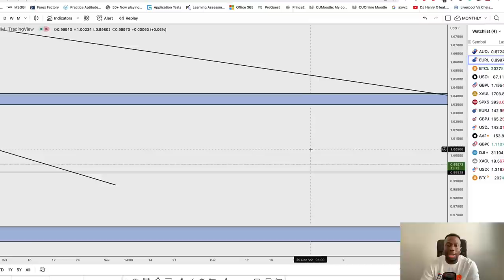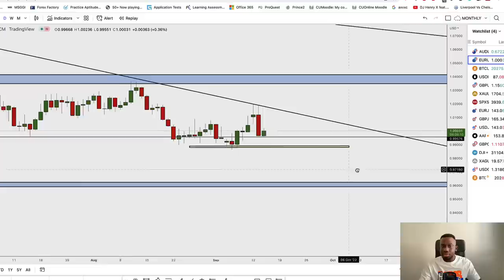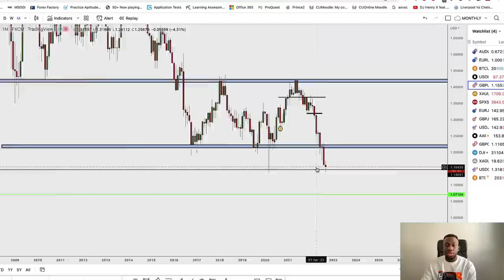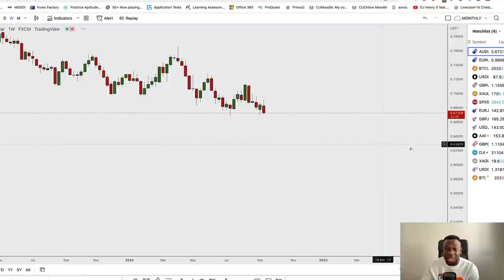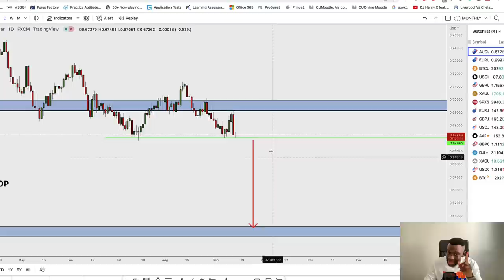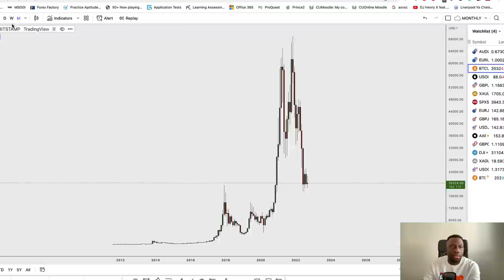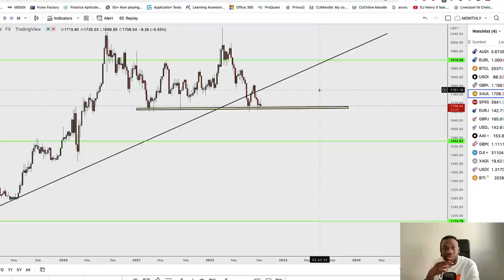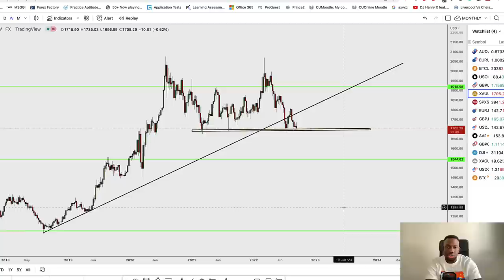HOW TO TRADE FOREX LIKE A PRO - Trader Talk Episode 33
In this video, you get to see me analyze the forex market like a professional without the use of indicators or robots.